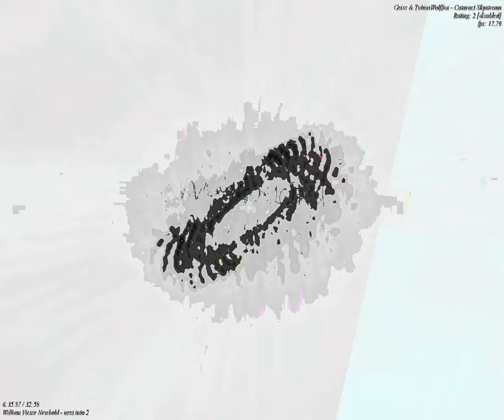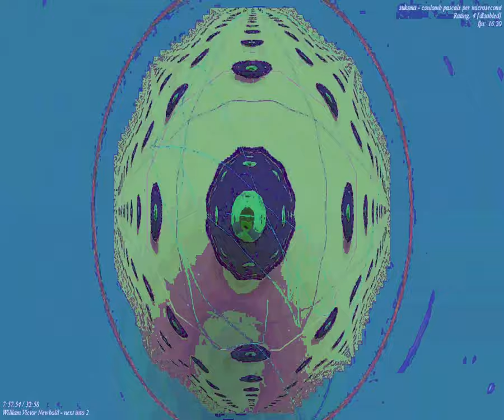[EPILEPSY WARNING] Movie 23 09 26 09h15m26s